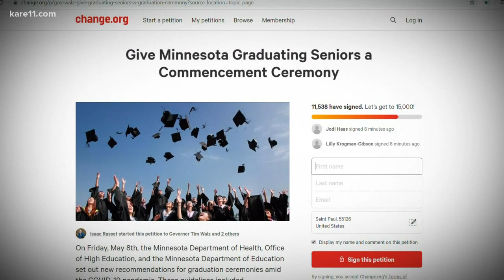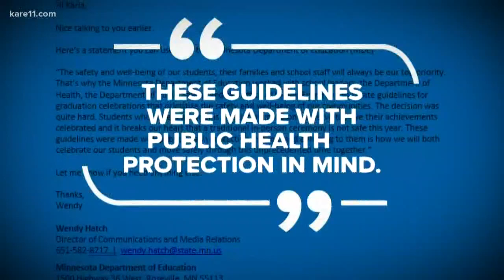Thousands protest new graduation guidelines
Thousands of parents, students and school leaders have signed online petitions protesting the state’s new graduation guidelines.